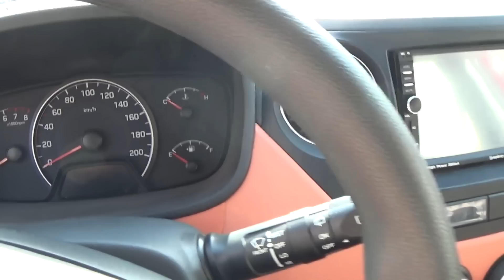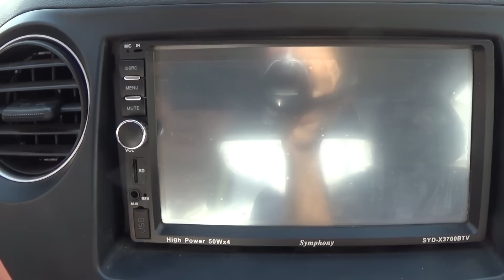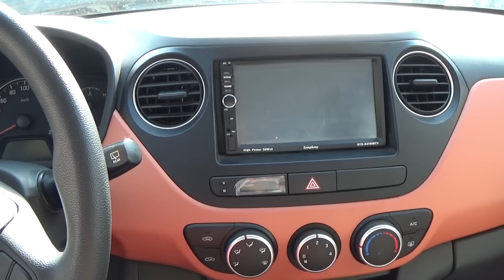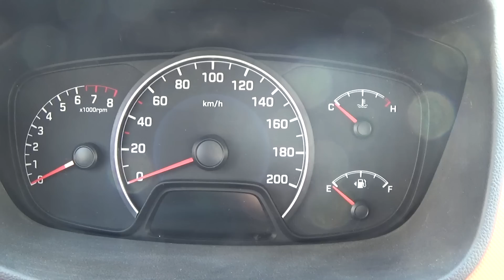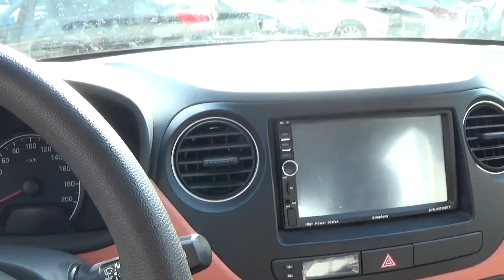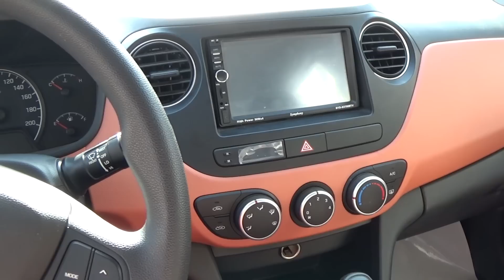استعراض مواصفات هيونداي i10 2020 Hyundai Grand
فيديو يعرض تفاصيل السيارة هيونداي جراند i10 2020 من الداخل
Hyundai Grand i10 2020 interior review

للاستفسار عن الاسعار وانظمة التقسيط: 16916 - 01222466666 "شركة سيارات القرش"

* رأيي في السيارة:
- التابلوه عملي وجميل بعكس الكثير من سيارات هذه الفئة
- تحسن كبير في جودة التقفيل والخامات عن الجيل السابق
- عجبني جدا فكرة الالوان الداخلية للكراسي والتابلوه والتي تتماشى مع لون السيارة من الخارج

* انصح بهذه السيارة للشباب من الجنسين